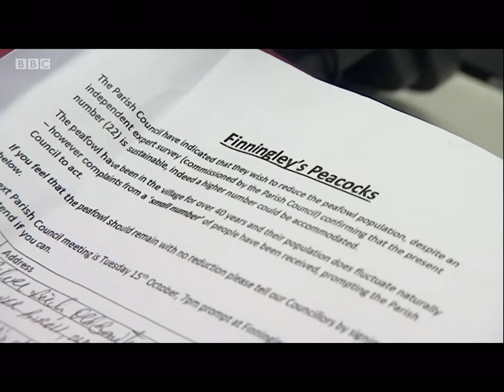BBC Look North 10th October 2019 Peacocks divide the people of Finningley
Ian White reports from Finningley, South Yorkshire where the village is divided about what to do about the peafowl who live there.  Peacocks and peahens are loved by many, but seen as a nuisance by others.   The Parish Council is now deciding what to do about them, to keep everyone happy.